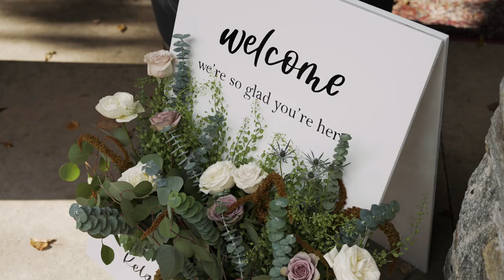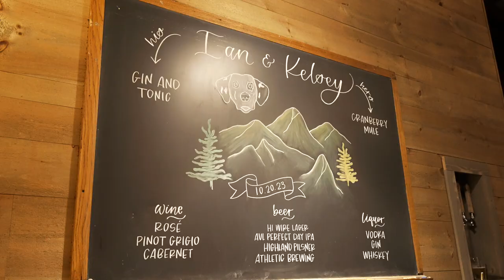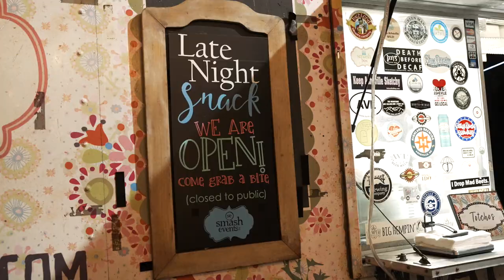Kelsey + Ian October 2023 Highlight